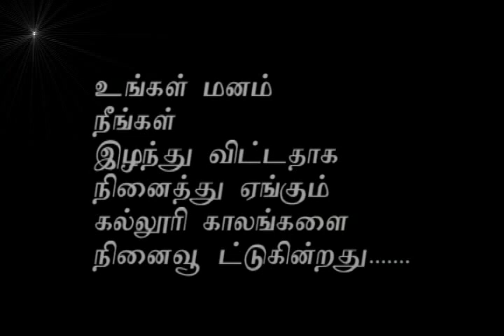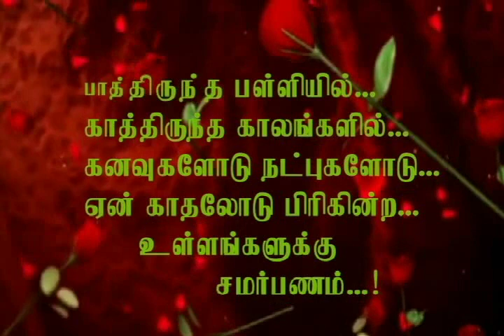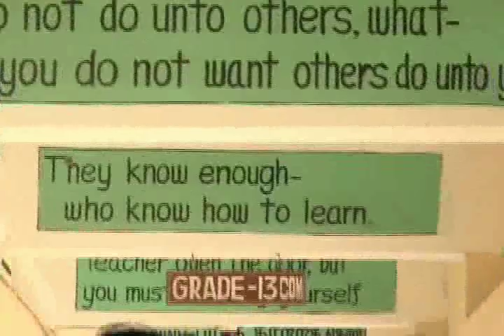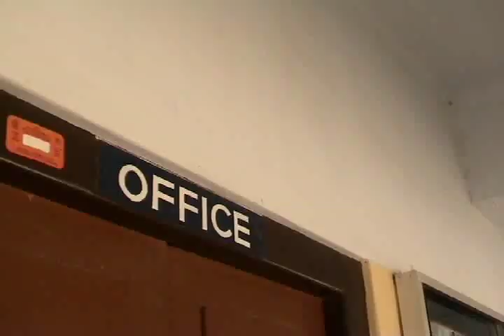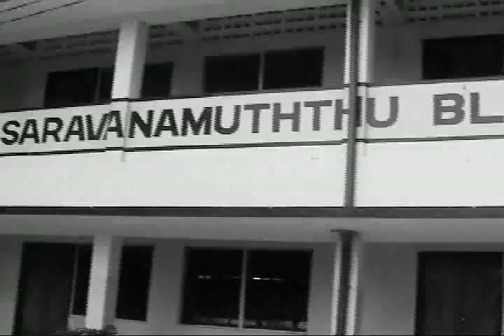கல்லூரியின் நினைவுகள் பகுதி -2